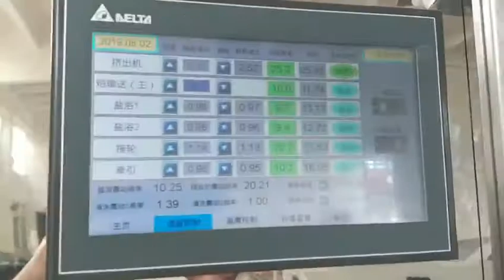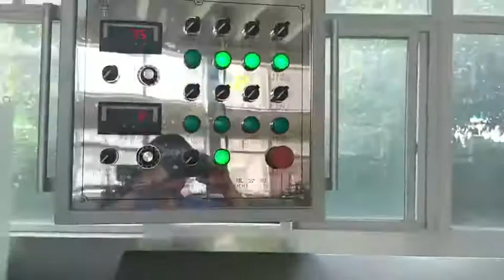Línea de producción de vulcanización en baño de sal (una cabeza y cuatro mangueras)